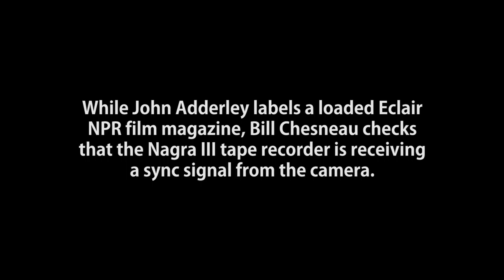16mm Filming Simulation: Preparing For A Interview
This is a rush preview of material filmed as part of the ADAPT project's 16mm filming simulation. This material was shot at Royal Holloway, University of London on 13 May 2015.

In this sequence, while John Adderley labels a loaded Eclair NPR film magazine, Bill Chesneau checks that the Nagra III tape recorder is receiving a sync signal from the camera. Camera operator David Whitson and director Ray Sutcliffe, who have completed their preparations, wait for their colleagues.

This video emphasises the challenge of filming a team at work. Three separate conversations take place at once: John Adderley explains to the ADAPT camera team how he would label and secure the NPR film magazine; Bill Chesneau becomes concerned that the Nagra III portable tape recorder is not recieving a sync signal from the camera; David Whitson and Ray Sutcliffe recall previous times when they have "waited for sound".

Both audio and video in this clip are continuous and real-time. Audio has been mixed to spotlight the most interesting conversation at any given time. Nevertheless, to the casual observer, the conversations are confusing and disjointed. Further videos will give greater details of some of the processes referred to by the veteran film crew here.

For more information about the ADAPT television history project,